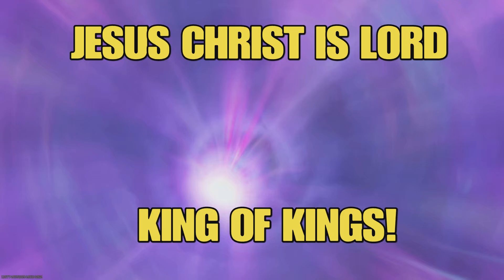MW3 ZOMBIES - EASTER EGG ( COUNTERMEASURES STORY MISSION )